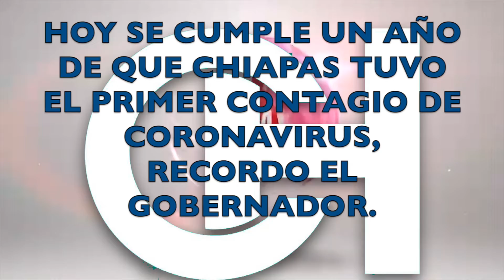UN DIA COMO HOY PERO DE HACE UN AÑO SE DIO EL PRIMER CONTAGIO DE CORONAVIRUS EN CHIAPAS.